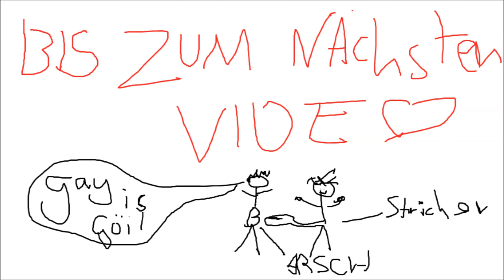CS GO COMMENTARY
Das erste vid auf unserem channel wer kein spass versteht hdf :D